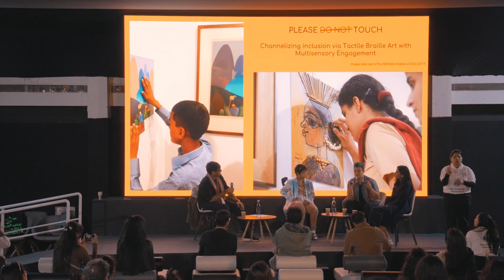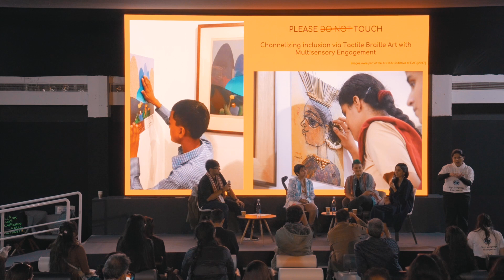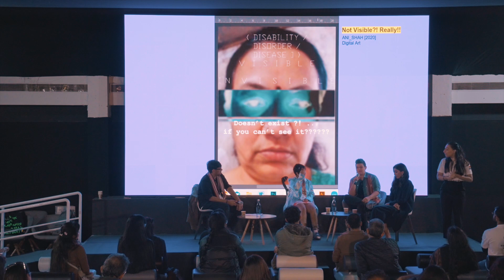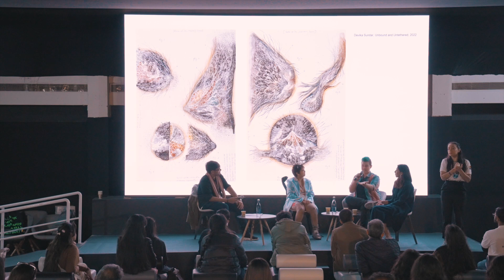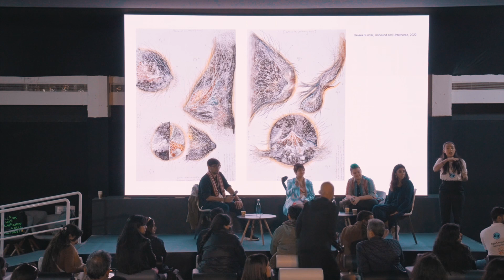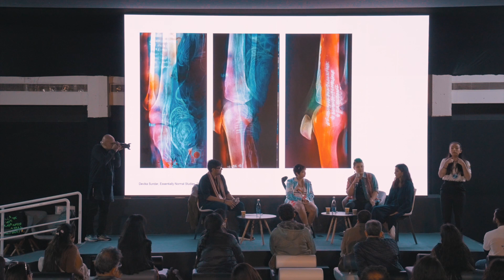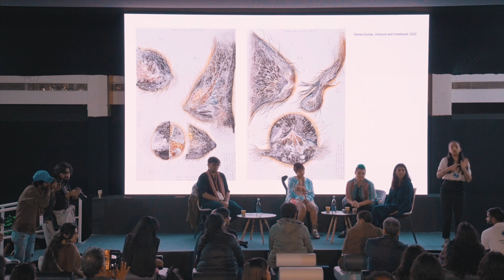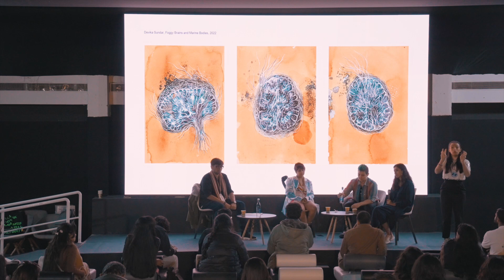Disability (With)in the Arts: Looking Inward | IAF Talks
Contemporary artist and winner of the India Art Fair & BMW India ‘The Future is Born of Art’ Commission, Devika Sundar, performing artist and co-founder of QueerAbad, Anahita Sarabhai and Nu of Revival Disability India, discuss the ableist nature of the art world, and the crucial need to shift perspective in a conversation moderated by accessibility consultant and Founder of Access For ALL, Siddhant Shah.

It is only in 2016 that India enacted the Rights of Persons with Disabilities [PwD] Act. Whilst too little too late, every industry maneuvers how best to create a system of inclusive practices. Conversations around disability have begun to focus on building accessible programmes and infrastructure and what’s also missing is a similar approach towards inclusive hiring and the everyday journey of persons with disabilities within the arts ecosystem. The global arts industry in general, and the Indian arts ecosystem in particular, has ableist centric infrastructure that often invisibilizes its creative professionals with disabilities and similar PwD audiences. This panel is an attempt to recognize the gaps in the way we acknowledge and include PwD within the arts ecosystem, and how we can move with outward-looking tangible efforts towards inward institutional changes.

This talk was part of the ‘Align and Disrupt’ talk series curated by independent art curator and educator, Shaleen Wadhwana, at India Art Fair from 9 - 12 Feb 2023 in New Delhi.